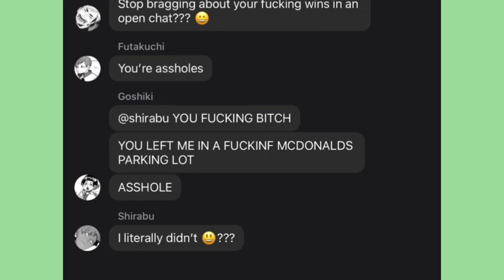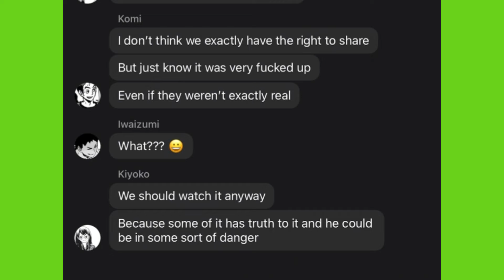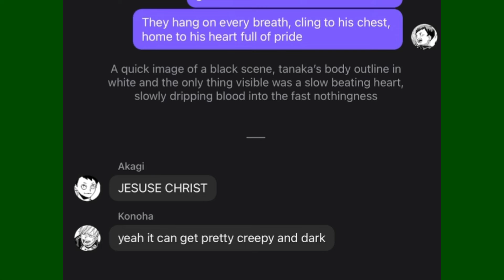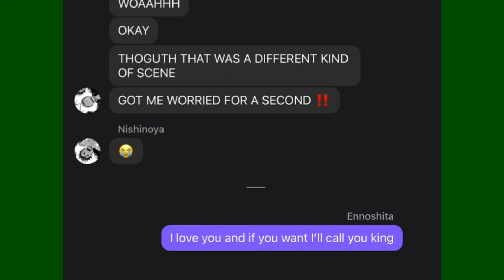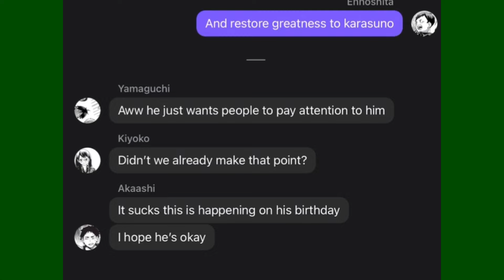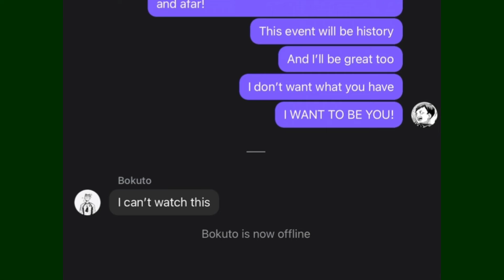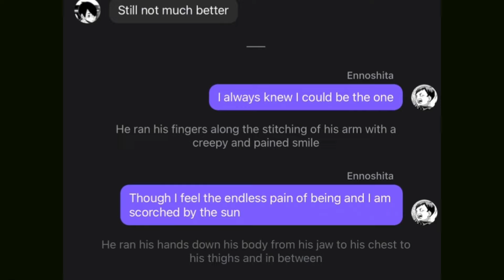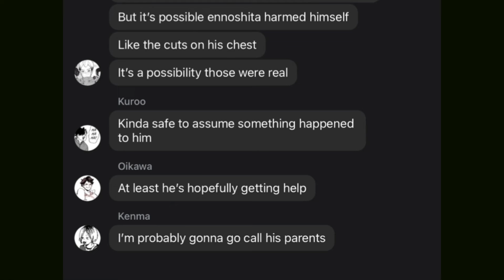Haikyuu pdf. || Brutus - The bruttress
I JUST COULDNT WAIT 😣‼️